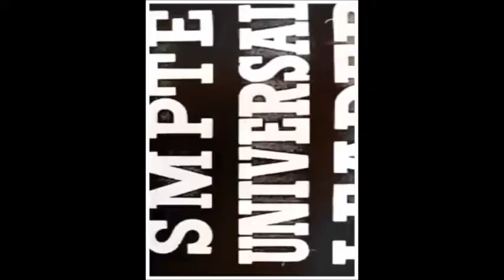Lady Ree of 7706 Promotions performance at Zydeco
Lady Ree Hip Hop artist of 7706 Promotions music basis is to promote positivity and inspiration
Facebook Music Page: Lady Ree
Reverbnation: Lady Ree